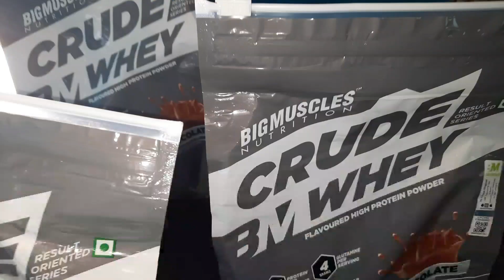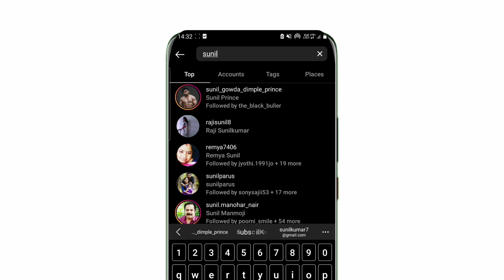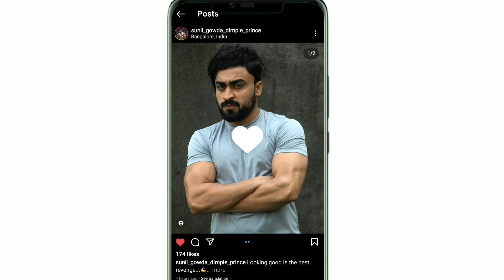3 ಬೆಸ್ಟ್ 💪ಸಪ್ಲಿಮೆಂಟ್ಸ್ ಬರಿ😱 999/rs | LOWEST BUDGET SUPPLEMENTS in kannada: Sunil Prince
In this vedio we explain about budget Supliments for BODYBUILDING

●Lowest Budget Supliments under 999rs :
Whey protein
Coffee for pre

● Best Dembles kit
● Pulls bar :
●Pushups Bar :
●Resistance Band :
●Yoga Mat :

■Best Hair oil control Hair Fall:

》Beard Oils :
1. Beardo
2. Ustra beard oil

•Face Wash I use
•Skincare Vitamins